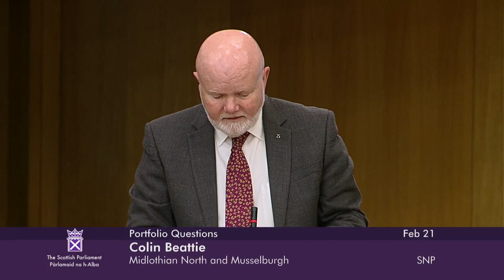Portfolio Questions - 21 February 2024